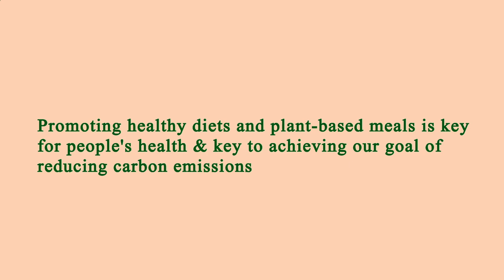Nearest Restaurants to Me Los Angeles 90042 CA, Los Angeles County, California, United States